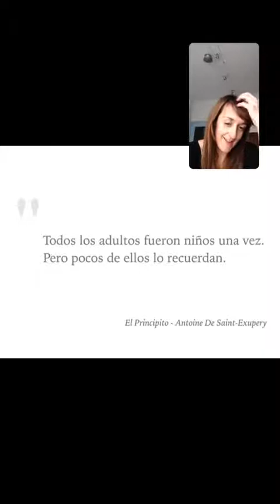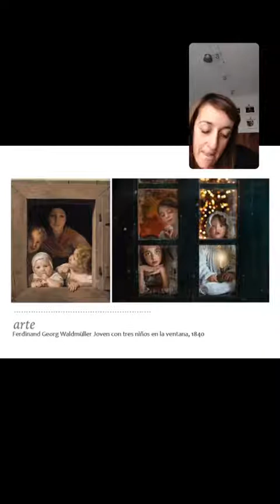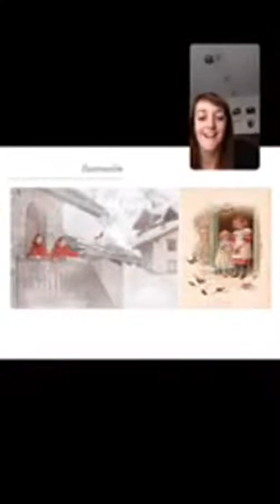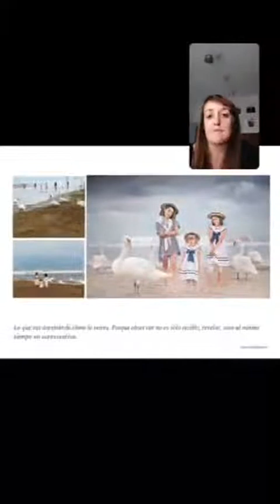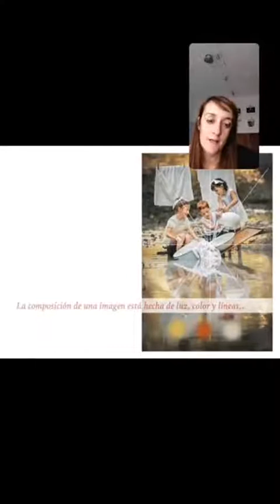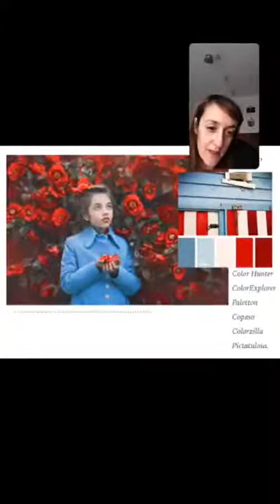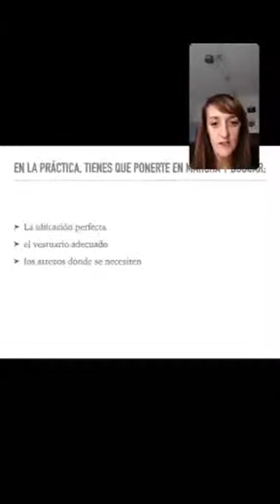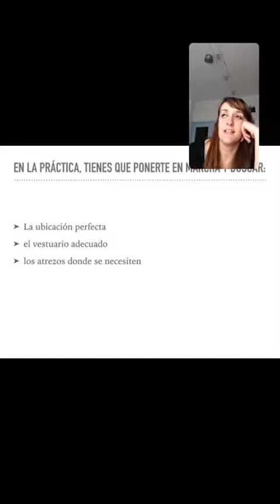QUEDATE EN CASA - NICOLETTA PAVESI - LOS LUGARES DE LS IDEAS Y LA COMPOSICIÓN DE LAS IMÁGENES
Domingo 29/3/2020

Te invitamos a que conozcas a esta maravillosa fotógrafa, sigue su trabajo